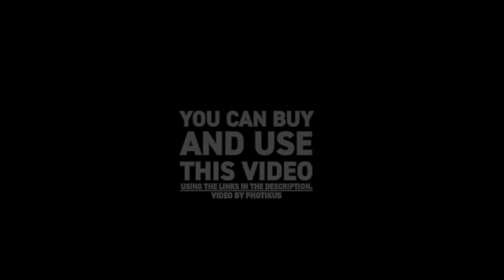Anamorphic Lens Flare 4k // Royalty-Free Stock Footage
Natural Anamorphic Lens Flare on Black Background. Overlays background. Shot with Blackmagic Pocket 6K 🎦